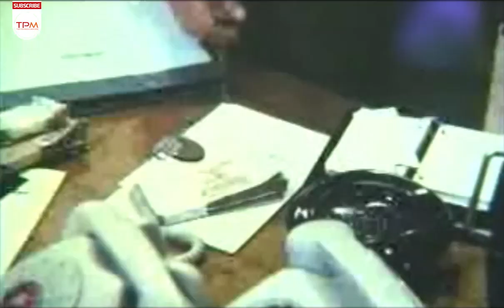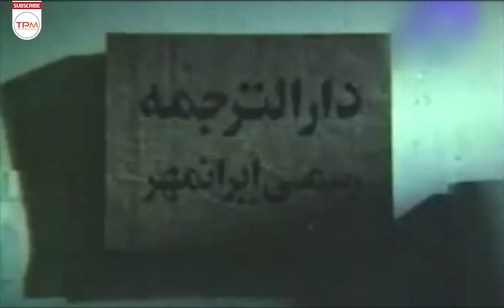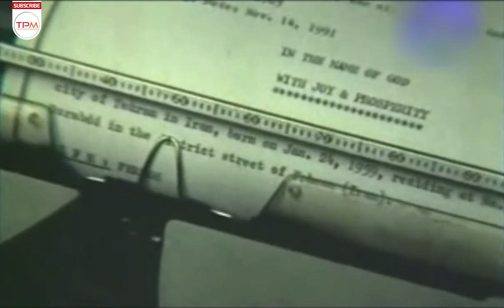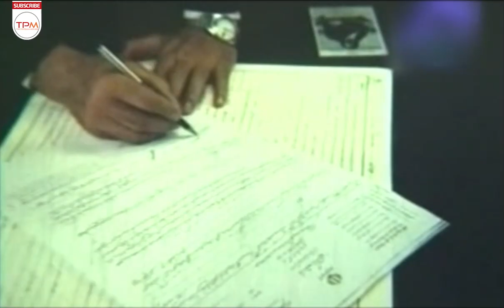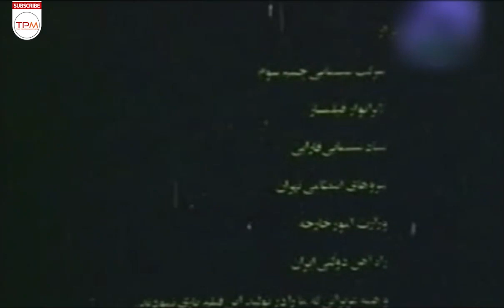فیلم سینمایی ایرانی بازیچه | Persian Movies Bazicheh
فیلم سینمایی ایرانی بازیچه در ژانر درام محصول سال 1371 است. در این فیلم بازیگرانی چون عزت الله انتظامی، شهراد وثوقی، نسرین مقانلو و... به ایفای نقش پرداخته اند. در خلاصه داستان این فیلم آمده است که قدیر ظفرلو صاحب یک شرکت مضاربه ای جهت تهیه ویزای سفر برای دخترش فرشته، او را به عقد راننده خود امیر درمی آورد. ملوک همسر اول قدیر، امیر را در جریان قرار داده و امیر نیز از خروج فرشته جلوگیری می کند.

داستان فیلم سینمایی ایرانی بازیچه👆👆👆
عزت الله انتظامی در فیلم سینمایی ایرانی بازیچه | Persian Movies Bazicheh
 درباره فيلم سينمايي بازیچه
فیلم به کارگردانی تورج منصوری در سال 1371 ساخته شده است. این فیلم محصول کشور ایران و در ژانر خانوادگی و اجتماعی می‌باشد. در این فیلم عزت الله انتظامی، شهراد وثوقی، نسرین مقانلو، محبوبه بیات و مهری ودادیان به هنرمندی پرداخته‌اند.
 اطلاعات کلی فيلم سينمايي بازیچه
کارگردان: تورج منصوری
تهیه‌کننده: منوچهر آذر - تورج منصوری
آهنگساز : ناصر چشم آذر
ژانرفیلم سینمایی:  خانوادگی و اجتماعی
سال تولید: 1371
بازیگران فيلم سينمايي بازیچه
 عزت الله انتظامی
 شهراد وثوقی
 نسرین مقانلو
 محبوبه بیات
 مهری ودادیان
The film's synopsis states that Qadir Zafarlu, the owner of a muzarabah company, marries his driver Amir to obtain a travel visa for his daughter, Fereshteh. Qadir's first wife, Maluk, keeps Amir informed, and Amir prevents Fereshteh from leaving.
The story of an Persian Movies Bazicheh 👆👆👆
Bazicheh Persian Movies Casts:
Ezatallah Entezami
Ezatolah Entezami
Shahrad Vosoughi
Nasrin Moghanloo
Mahboobeh Bayat
General Info  about Persian Movies Bazicheh
Director: Tooraj Mansouri
Producer : Manoochehr Azar